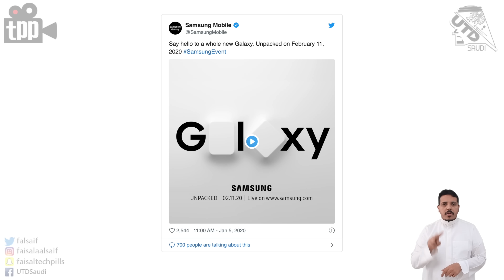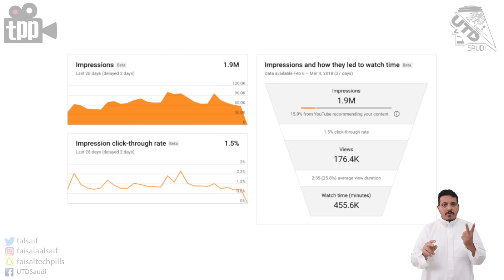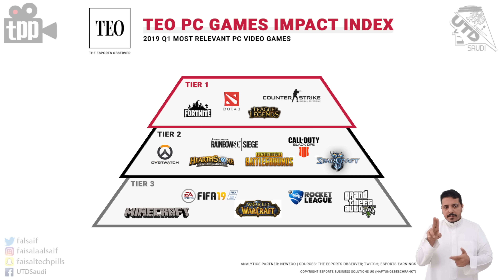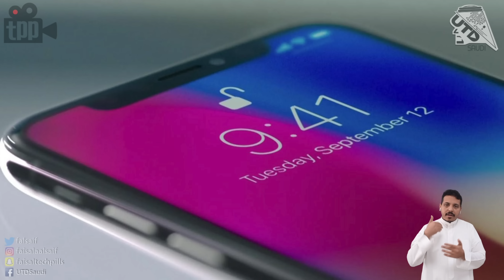ابل ومعالج جبار! سامسونج و الاس 20 و الفولد 2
00:20 تسريب قطع توضح لنا كاميرات البي ٤٠ برو
00:17 سامسونج و مؤتمر الاس٢٠ والفولد ٢ .. و تلفزيون ٨ كي بالطول
05:27 اخر تحدثات
06:38 انفيديا و شاشة بتردد ٣٦٠ هيرتز!
07:23 شاومي مي ١٠ بشاشة كاملة!
08:09 عودة هاتف كلاسيكي من نوكيا
08:47 شركة tsmc وابل يدخلون عالم معالجات الـ ٥ نانوميتر
10:35 لما ولدك يبلع سماعة الايربودز!
12:47 حرائق استراليا